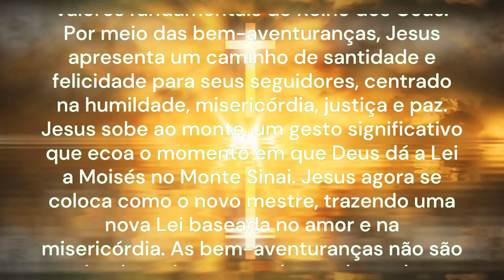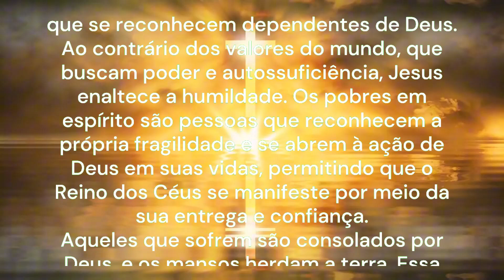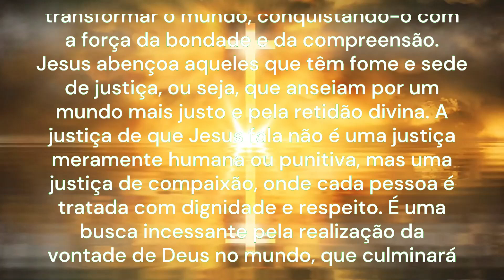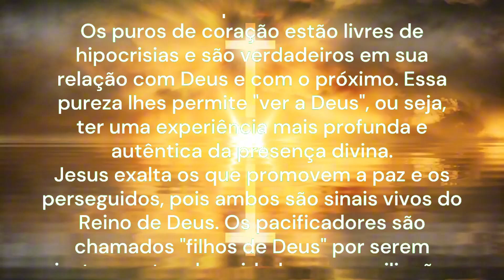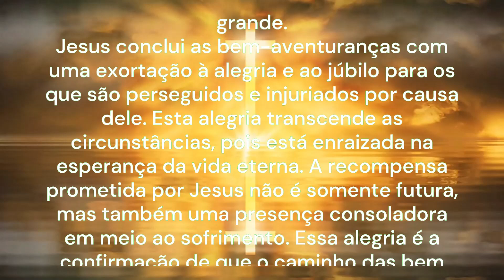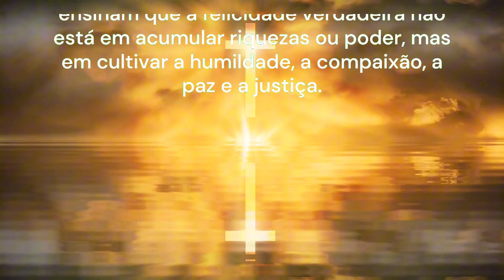REFLEXÃO DO EVANGELHO DE HOJE 03/11/2024 | Explicação | Bem-Aventuranças!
Reflexão do dia – Explicação do Evangelho - Bem-Aventuranças!
A reflexão do dia é a explicação do Evangelho de Mateus capítulo 5, versículos de 1 a 12, conhecida como as "Bem-aventuranças", é uma das partes mais inspiradoras e profundas do Sermão da Montanha, onde Jesus ensina valores fundamentais do Reino dos Céus. Por meio das bem-aventuranças, Jesus apresenta um caminho de santidade e felicidade para seus seguidores, centrado na humildade, misericórdia, justiça e paz.
Jesus sobe ao monte, um gesto significativo que ecoa o momento em que Deus dá a Lei a Moisés no Monte Sinai. Jesus agora se coloca como o novo mestre, trazendo uma nova Lei baseada no amor e na misericórdia. As bem-aventuranças não são simples orientações de conduta; elas revelam o coração do Reino de Deus e desafiam seus ouvintes a adotar uma visão de vida que supera o materialismo e egoísmo.
A primeira bem-aventurança destaca os "pobres em espírito", referindo-se àqueles que se reconhecem dependentes de Deus. Ao contrário dos valores do mundo, que buscam poder e autossuficiência, Jesus enaltece a humildade. Os pobres em espírito são pessoas que reconhecem a própria fragilidade e se abrem à ação de Deus em suas vidas, permitindo que o Reino dos Céus se manifeste por meio da sua entrega e confiança.

Aqueles que sofrem são consolados por Deus, e os mansos herdam a terra. Essa promessa pode parecer contraditória, mas revela uma verdade profunda: a mansidão não é fraqueza, mas uma força interior que rejeita a violência e escolhe o caminho da paz. Os aflitos encontram consolo em Deus, e a mansidão se torna um meio de transformar o mundo, conquistando-o com a força da bondade e da compreensão.
Jesus abençoa aqueles que têm fome e sede de justiça, ou seja, que anseiam por um mundo mais justo e pela retidão divina. A justiça de que Jesus fala não é uma justiça meramente humana ou punitiva, mas uma justiça de compaixão, onde cada pessoa é tratada com dignidade e respeito. É uma busca incessante pela realização da vontade de Deus no mundo, que culminará em saciedade para aqueles que buscam viver em conformidade com esses valores.

A misericórdia é um reflexo direto do amor de Deus, e aqueles que a praticam experimentam a própria misericórdia divina. A pureza de coração, por sua vez, é um convite à transparência e à sinceridade. Os puros de coração estão livres de hipocrisias e são verdadeiros em sua relação com Deus e com o próximo. Essa pureza lhes permite "ver a Deus", ou seja, ter uma experiência mais profunda e autêntica da presença divina.
Jesus exalta os que promovem a paz e os perseguidos, pois ambos são sinais vivos do Reino de Deus. Os pacificadores são chamados "filhos de Deus" por serem instrumentos de unidade e reconciliação. Aqueles que sofrem perseguição por causa da justiça são um exemplo de fidelidade, perseverança e coragem, mantendo-se firmes na fé mesmo diante das adversidades. Jesus os encoraja a se alegrar, pois sua recompensa no céu é grande.

Jesus conclui as bem-aventuranças com uma exortação à alegria e ao júbilo para os que são perseguidos e injuriados por causa dele. Esta alegria transcende as circunstâncias, pois está enraizada na esperança da vida eterna. A recompensa prometida por Jesus não é somente futura, mas também uma presença consoladora em meio ao sofrimento. Essa alegria é a confirmação de que o caminho das bem-aventuranças, embora desafiador, conduz à verdadeira felicidade.
Em suma, as bem-aventuranças são um convite de Jesus a viver segundo a lógica do Reino de Deus, que é radicalmente diferente da lógica mundana. Elas nos ensinam que a felicidade verdadeira não está em acumular riquezas ou poder, mas em cultivar a humildade, a compaixão, a paz e a justiça.
Tia Alessandra
Seja membro deste canal e ganhe benefícios: